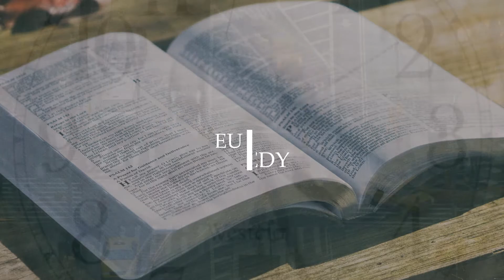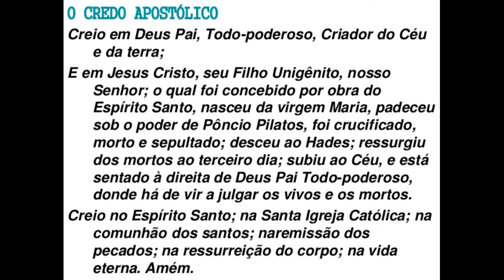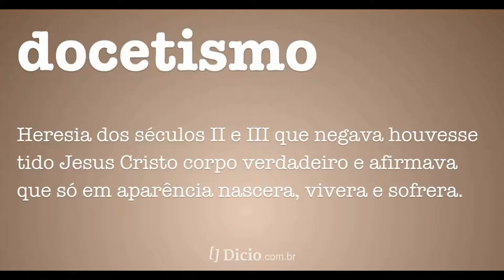Credo- Foi Sepultado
Ele teve carne e osso, foi colocado num túmulo como qualquer ser humano seria..